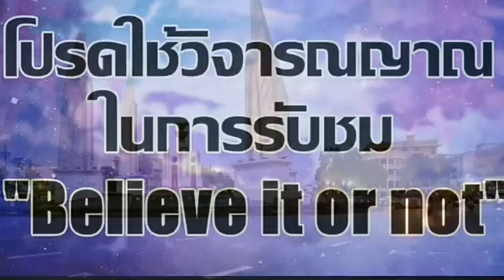Nirand Talk | พอเหอะตูบ บุญหมดล้ว!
Nirand Talk : “ประชาชนไม่ควรจะหวาดกลัวรัฐบาล

การคุกคามประชาชนไม่ได้ทำให้เหตุการณ์คลี่คลายขึ้น
การสร้างความกลัวยิ่งไปจุดไฟความกล้าให้คนไม่จบสิ้น
ยิ่งกด ยิ่งห้าม ก็ยิ่งเกิด ยิ่งเติบโต

เสรีภาพในการชุมนุมโดยสงบและปราศจากอาวุธเป็นเสรีภาพ
ที่ได้รับรองไว้ตามรัฐธรรมนูญ และตามกติกาสากล
ว่าด้วยสิทธิพลเมืองและสิทธิทางการเมือง

รัฐฯ ควรยึดมั่นในหลักนิติธรรมและการเคารพต่อศักดิ์ศรีความเป็นมนุษย์
ตามที่รัฐธรรมนูญบัญญัติไว้ ผู้มีอำนาจควรอดทนอดกลั้น เห็นอกเห็นใจ
ความคิดที่แตกต่าง รับฟังด้วยเหตุผล ต้องใช้สันติวิธี
ใช้กระบวนการตามวิถีประชาธิปไตย และแก้ปัญหาที่ต้นเหตุ